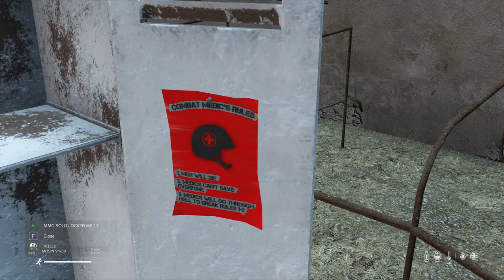Luck & Loaded: Ollie's Arsenal Expands in DAYZ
Ollie's luck takes a surprising turn as he starts building his arsenal.

Welcome to Smackbrain Gaming, your go-to place for all things DayZ. Whether you're a seasoned veteran or just starting your journey in the post-apocalyptic world, this channel is here to guide you, entertain you, and most importantly, build a community of awesome people who share a love for this incredible game.

What You Can Expect:

🔸Family-Friendly Content: I believe in creating a safe and welcoming environment for everyone. You won't find any inappropriate language or content here.
🔸Helpful Guides & Tips: From beginner basics to advanced strategies, I help you navigate the harsh world of DayZ.
🔸Exciting Gameplay: Join me on thrilling adventures, tense encounters, and epic survival stories. You never know what the next video will bring!
🔸Community Focus: I value each and every one of you. Let's build a positive and supportive community together. Your comments, feedback, and participation are always welcome.

Follow Smackbrain Gaming on social media for more DayZ fun and behind-the-scenes content.